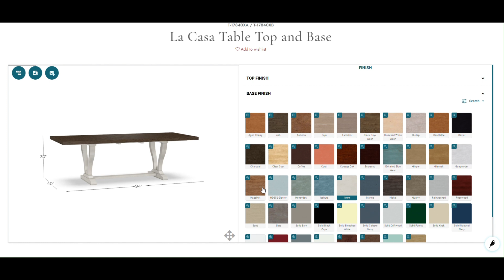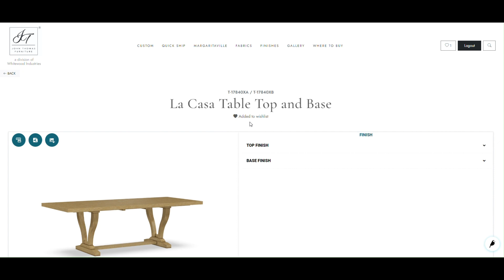How to create a Wish List with John Thomas Furniture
Our dealers have been asking for weeks...and we've finally be able to deliver! Create a wish list of items you want to design with online at JohnThomasFurniture.com